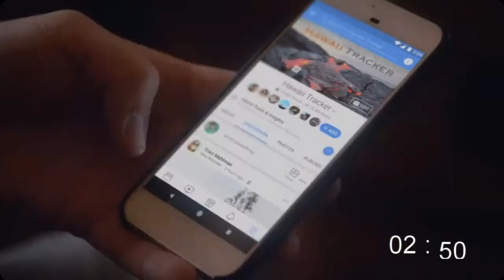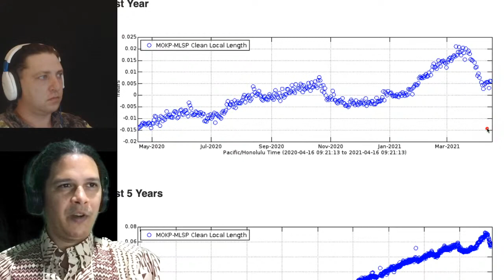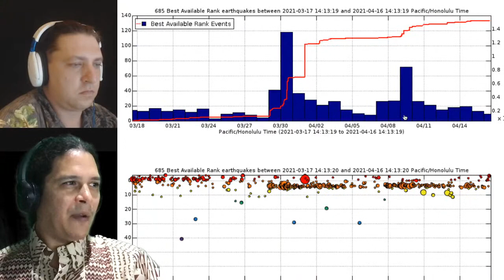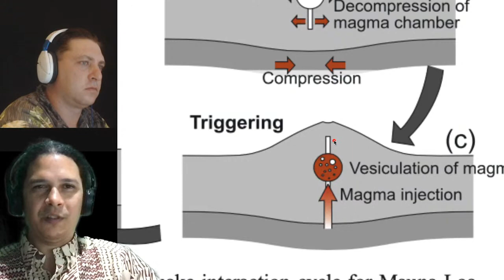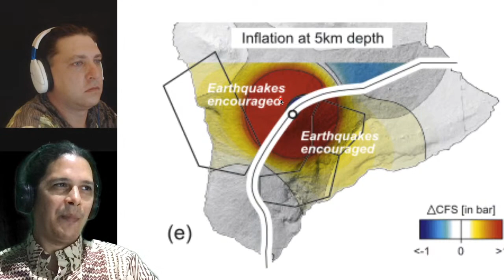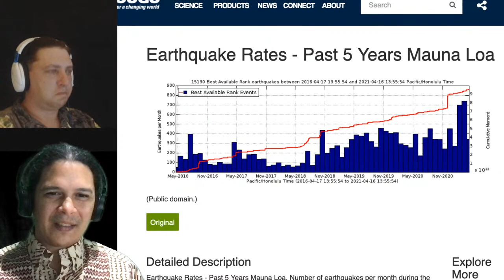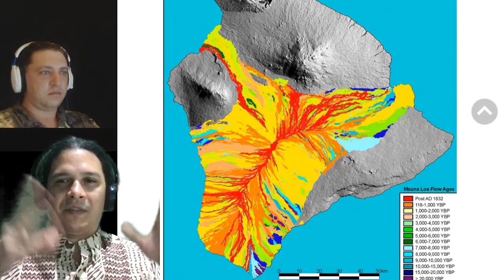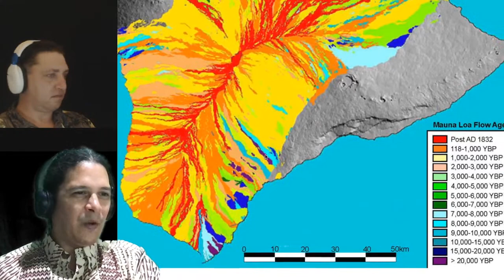Maunaloa Update, April 16, 2021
Despite being more visible than the erupting Kīlauea on mainland news, Maunaloa is not erupting. USGS Hawaiian Volcano Observatory reports “no significant change in deformation rates or patterns that would indicate increased volcanic hazard at this time.”

 Last week on Maunaloa:

 -GPS distance across summit switches to extension, from temporary contraction since end of March
 -Ground tilt shows a small, but similar change
 -No SO2 emissions, fumarole temperatures stable below 100 degrees C / 212 deg F
 -220 small-magnitude earthquakes, all less than M2.5, 188 of them below the summit and upper-elevation flanks at depths of less than 8 km / 5 mi below ground level
 -Earthquakes spike 1 week ago on April 9 with ~70 events, otherwise all days since show background levels below ~30 events per day

Monitoring signals and recent InSAR imagery suggest that magma continues to fill slowly underground, triggering the observed seismic adjustments on Maunaloa’s flanks over the past few weeks. Cycles of summit filling and flank adjustment are common on the volcano, and a switch back to the filling phase is consistent with GPS data. It would not be surprising to see the return of shallow seismicity around the volcano’s summit, along with some reduction of flank adjustment earthquakes in the short term, until the cycle repeats. For now, the deformation rates are not indicative of any rapid or imminent change towards an eruption on Maunaloa.

Live video review of Maunaloa signals is broadcast at 5pm HST Fridays and archived, along with short video updates, on this channel - including monitoring signals, photos & videos, time-lapses, geologic context and annotation, and discussion of live viewer questions.